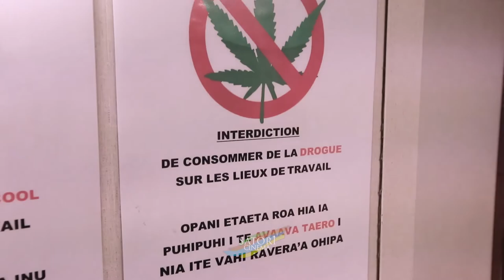Marquesas Islands / Unique Dance Festival / Documentary / Watch Out !!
The Marquesan Festival of Arts "Matavaa o te Fenua Enata", happened every 4 years, the Marquesan Festival for the Arts involves a vibrant celebration. Last time the festival happened in Hiva Oa Island.
In this video are different dancers and preparations - creating local art, local food., etc,
Thank you in advance for your voluntary contribution to my work (to bring you more inspiring travel art documentaries)
💎 Crypto Wallet /  Metamask - Eth , USDT
0xEea473f53627083B34239e805FFF37742003C212
Travel Art Documentary Photos are for Sale NOW.
Society Islands in South Pacific and other stunning places around the World.